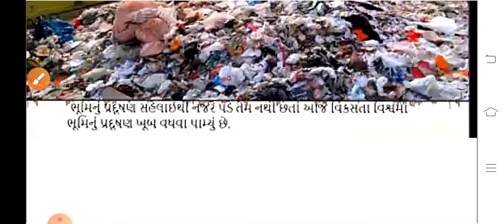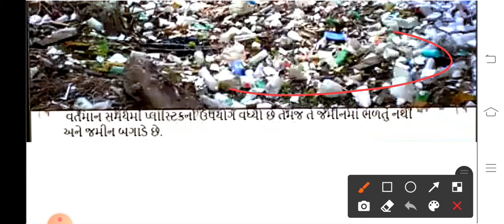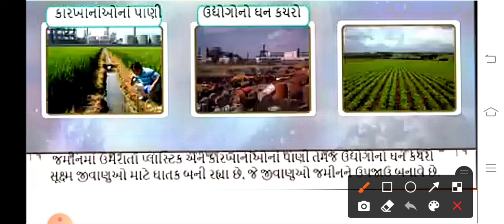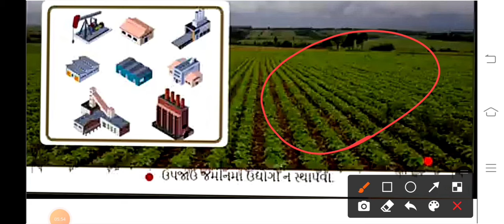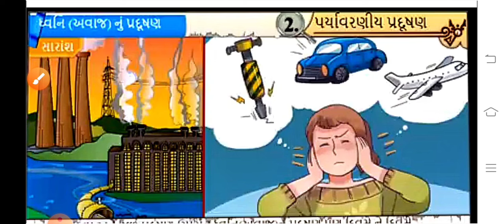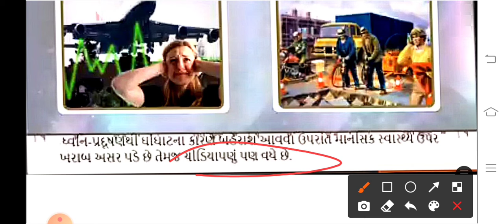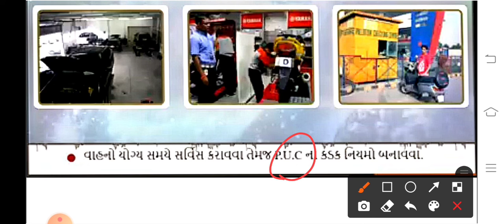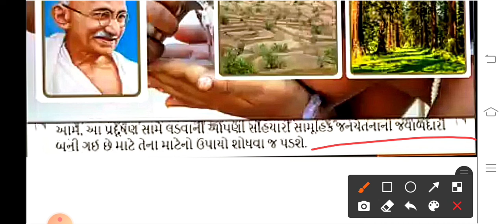ઘોરણ:-૮ વિષય: સામાજિક વિજ્ઞાન ( પ્રકરણ:૨ ભાગ:-૩) Sem-2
એકલવ્ય મોડેલ સ્કૂલ ખોડદા તાપી:- ગામીત નીરૂબેન કે